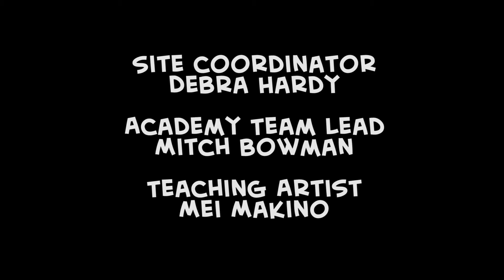Gullett Elementary Students on Representation in Film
Gullett Elementary students share what it's really like to be their age, since movies so often get it wrong - if they represent youth at all.